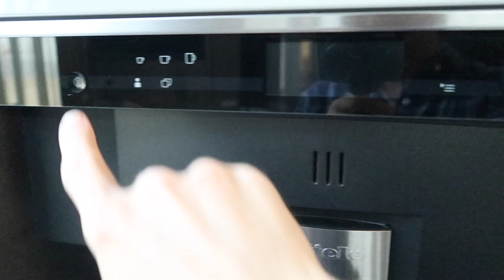65 Nemala sex s mimozemšťanom!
Snažme sa ľudí posudzovať viac na základe ich skutkov ako toho či meditujú, vidia tretie oko alebo majú pred očami veľkého želatínového muža z inej galaxie. Silvia sa venuje veciam, ktoré mnohí nechápeme ale nikomu pri tom neubližuje takže ži a nechaj žiť. Potreboval som to napísať lebo si myslím, že jej bulvár často a zbytočne nakladá!

! Určite čeknite aj Jordov youtube kanál a dajte mu sub! Thanks!

KOMENTUJ, LAJKUJ, ODOBERAJ